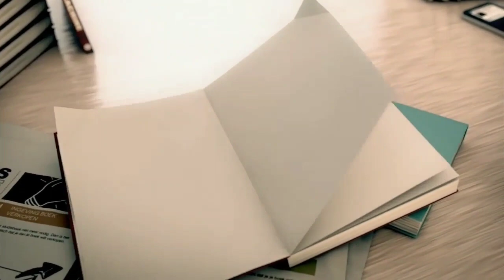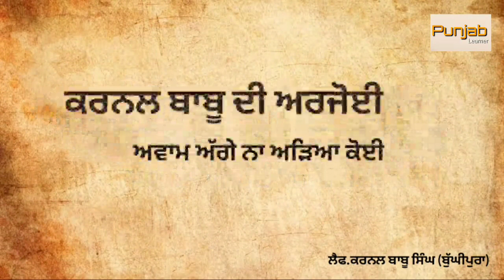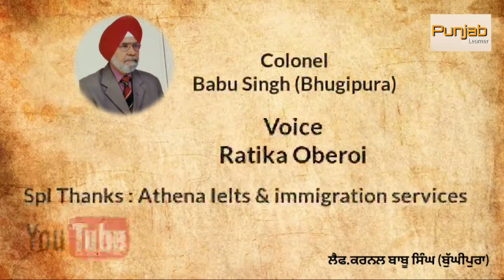ਕਰਨਲ ਬਾਬੂ ਸਿੰਘ ਬੁਘੀਪੁਰਾ ਕਰੋਨਾ ਤੇ ਦੁਨੀਆਂ ਨੂੰ ਸੰਦੇਸ਼ (Colonel babu singh bhugipura COVID-19 part 2 )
ਕੌਣ ਸਿੰਕਦਰ ਬਣਨਾ ਸੋਚੇ
ਬਿੰਨਾ ਮੌਤ ਤੋਂ ਮਰਨਾ ਲੋਚੇ
ਦੁਨੀਅਾ ਫਤਿਹ ਕੌਣ ਕਰਨਾ ਚਾਹੇ
ਸੁਪਰ ਪਾਵਰ ਕੌਣ ਬਣਨਾ ਚਾਹੇ
ੳੁਸਨੇ ਹੱਥ ਅੱਗ ਵਿੱਚ ਪਾਇਆ
ਪਹਿਲਾ ਅਾਪਣਾ ਅਾਪ ਜਲਾ ਲਿਆ
ਫਿਰ ਮੁਲਕਾ ਨੰ ਲੱਗਾ ਜਲਾੳੁਣ
ਚੀਨ ਬਿਨਾਂ ਹੋ ਸਕਦਾ ਕੌਣ
ਕਰੋਨਾ ਹਥਿਆਰ ਬਣਾੳੁਣ ਲੱਗਾ ਸੀ
ਅਸਮਾਨ ਨੂੰ ਜੱਫਾ ਪਾੳੁਣ ਲੱਗਾ ਸੀ
ਅੈਸਾ ਡਿੱਗਿਆ ਮੂੰਹ ਦੇ ਭਾਰ
ਕਰੋਨਾ ਦੀ ਉਹਨੂੰ ਪੈਗੀ ਮਾਰ
ਦੁਜਿਆ ਲੲੀ ਜੋ ਪੱਟਦੇ ਟੋੲੇ
ਡੂੰਗੇ ਖੂਹ ਅਾਪ ਡਿੱਗ ਮੋੲੇ
 ਕਰੋਨਾ ਬੁਰੀ ਬੇ ਇਲਾਜ ਬਿਮਾਰੀ
ਤਾਹੀ ਇਸ ਨੂੰ ਕਹਿਣ ਮਹਾਮਾਰੀ
 ਅਾਖਰੀ ਦਰਸ਼ਨ ਨਾ ਹੋਣ ਲਾਸਾਂ ਦੇ
ਘਾਣ ਹੁੰਦੇ ਫਿਰ ਸਭ ਅਸਾਂ ਦੇ
ਹੱਥੀ ਸੰਸਕਾਰ ਨਾ ਕਰ ਸਕੀੲੇ
ਕਿਵੇ ਤਸੀਹੇ ਇਹ ਜਰ ਸਕੀੲੇ
ਕਹਿਣਾ ਸੌਖਾ ਪਰ ਜਰਨਾ ਅੌਖਾ
ਘੁੱਟ ਘੁੱਟਕੇ ਬੜਾ ਮਰਨਾ ਅੌਖਾ
 ਧਿਆਣ ਨਾ ਸੁਣੋ ਕੀ ਕਰਨਾ ਅਾਪਾਂ
ਨਹੀ  ਘਬਰਾੳੁਣਾ ਨਾ ਡਰਨਾ ਅਾਪਾਂ
ਸਾਰਿਆ ਲੲੀ ਪਰਹੇਜ ਜਰੂਰੀ
ਬਾਹਰ ਜਾਣ ਤੋਂ ਗੁਰੇਜ ਜਰੂਰੀ
 ਭੱਲਕੇ ਘਰੋਂ ਬਾਹਰ ਨਾ ਜਾੳੁ
ਕਰੋਨਾ ਲੈ ਕੇ ਘਰ ਨਾ ਅਾੳੁ
ਬਾਹਰ ਜਾਣ ਦੀ ਜੇ ਮਜਬੂਰੀ
ਮੁੰਹ ਤੇ ਮਾਸਕ ਲਾੳੁ ਜਰੂਰੀ
 ਅਾਪ ਬੱਚੋ ਬਚਾੳੁ ਸਾਰਿਆ ਨੂੰ
ਅਾਪ ਹੱਸੋ ਹਸਾੳੁ ਸਾਰਿਆ ਨੂੰ
ਕਰੋਨਾ ਨਾਲ ਹੈ ਅਾਪਾਂ ਲੜਨਾ
ਇਸਦਾ ਜੜੋਂ ਖਾਤਮਾ ਹੈ ਕਰਨਾ
ਸਰਕਾਰ ਨੂੰ ਅਾਪਣਾ ਦਿਉ ਸਹਿਯੋਗ
ਘਰ ਨਾ ਵੜੂਗਾ ਕਰੋਨਾ ਰੋਗ
ਅਾਪਣਾ ਅਾਪਣਾ ਫਰਜ ਨਿਭਾਈਏ
ਕਰੋਨਾ ਤੋ ਛੁਟਕਾਰਾ ਪਾੲੀੲੇ
ਕਰਨਲ ਬਾਬੂ ਦੀ ਅਰਜੋੲੀ
ਅਵਾਮ ਅੱਗੇ ਨਾ ਅੜਿਆ ਕੋੲੀ